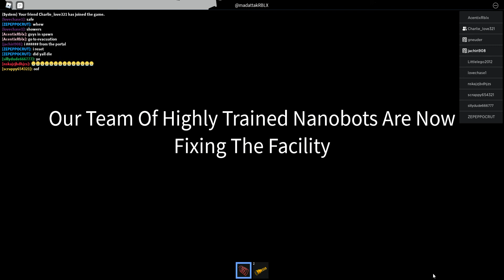reactor core meltdown but pc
core meltdown